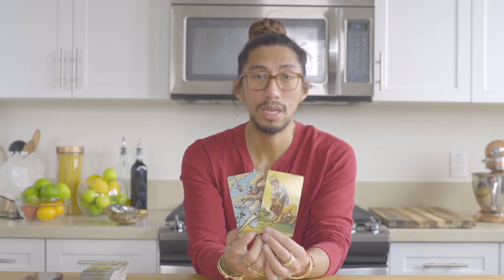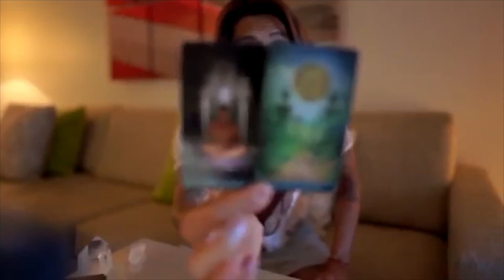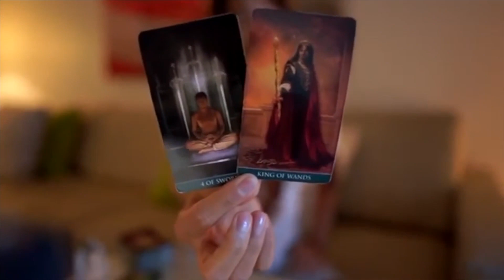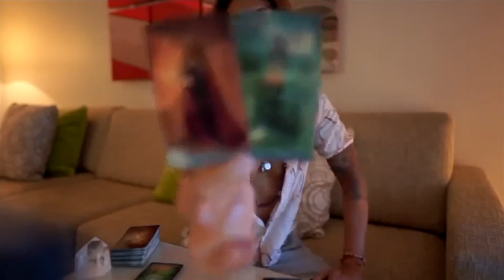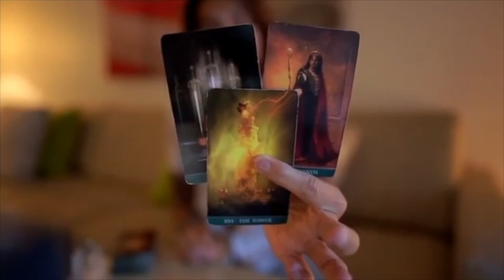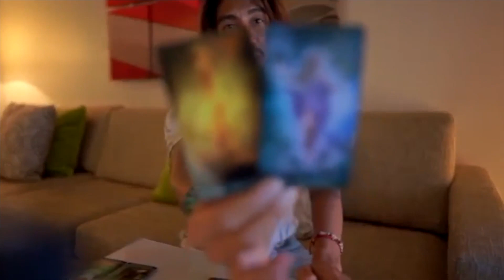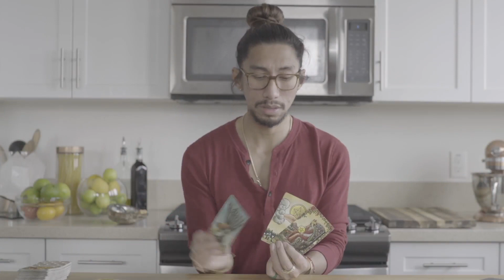TAURUS - "IN LOVE WITH BUT NOT COMMITTED TO YOU" APRIL 16-30 BI-WEEKLY TAROT READING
Rider Waite Borderless